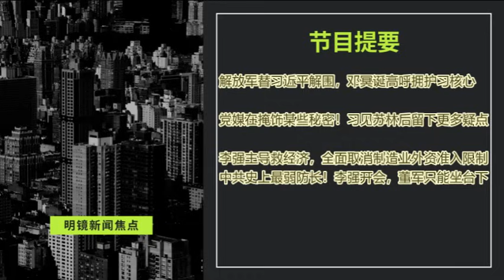解放军紧急替习近平解围，邓冥诞高呼拥护习核心；中共史上最弱防长！李强开会，董军只能坐台下；党媒在掩饰某些秘密！习近平见苏林后留下更多疑点｜明镜焦点（20240820）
00:22 解放军替习近平解围，邓冥诞高呼拥护习核心
03:42 党媒在掩饰某些秘密！习近平见苏林后留下更多疑点
11:32 李强主导救经济，全面取消制造业外资准入限制
中共史上最弱防长！李强开会，董军只能坐台下

明镜电视
全球新闻，学者评论